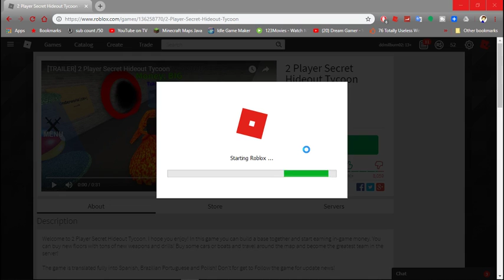playing a random tycoon game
Playing a Random Tycoon Game in Roblox